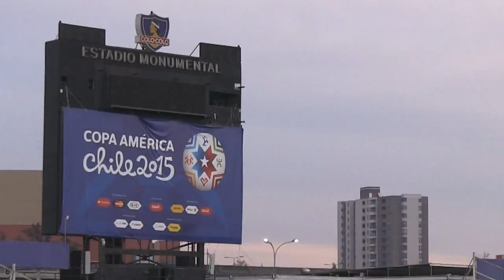COPA AMERICA CHILE 2015 - El Corazon del Fùtbo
Clip del AC Production (Corsica) sobre los hinchas sobre futbol latinos.

Video : Cyril al Martino